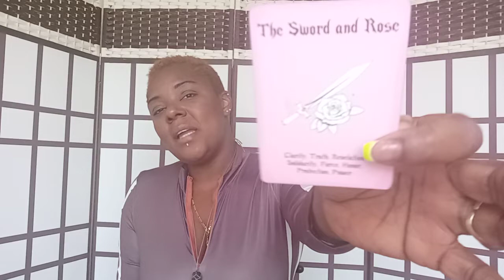🔮♌LEO: FINALLY GETTING CLARITY ON A LOVE YOU THOUGHT WAS LOST♌🔮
Swift Intuitions

Swift_Intuitions
Storm_Swift

SwiftIntuitions
Stormswift_